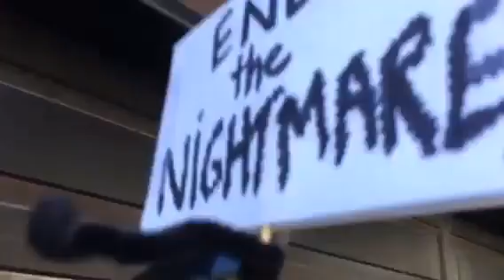Noe Valley vote 2020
Noe Valley Halloween